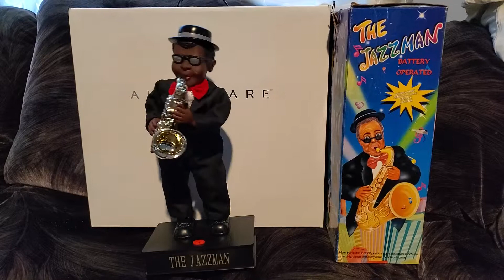The Jazz Man musical motion toy